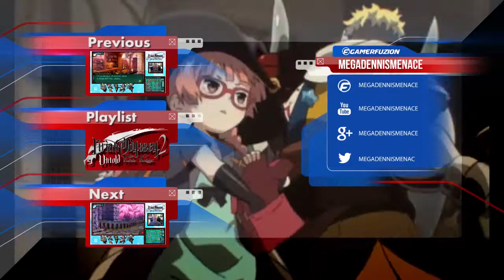Etrian Odyssey 2 Untold: The Fafnir Knight Walkthrough (Ep 226)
In this episode I attempt to fight the Blizzard King again, it turns out that I need another Ice Wall in order to survive.

I am Dennis Jones and I play video games, I am partnered with GamerFuzion. Check them out if you like
This way you are notified when a new gaming video is available for your viewing pleasure, and if you just can't get enough of this awesome gaming goodness you can follow me on my social media,

This is Etrian Odyssey 2 Untold The Fafnir Knight game play with commentary:

Here is my newest Let's Play, Etrian Odyssey 2 Untold: The Fafnir Knight, if you guys like it let me know and also tell me what what you like about the series, your feedback is most welcome.

Thank you for your time and as always stay awesome and happy gaming.